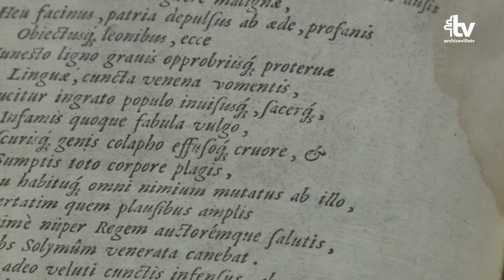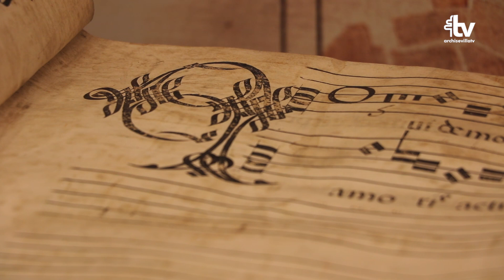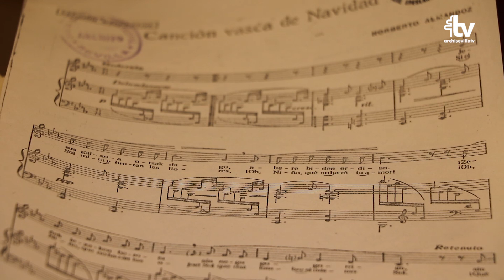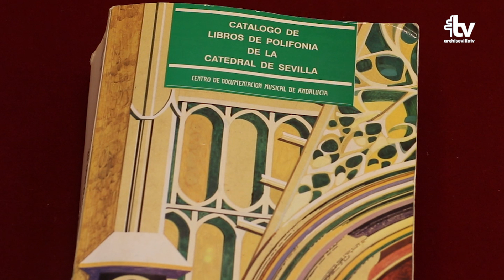Documento del mes (Diciembre 2023) – Patrimonio Documental y Bibliográfico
Nuria Prados, Técnico Superior de los Archivos Catedral y Arzobispal, nos acerca este mes de diciembre a uno de los fondos musicales más ricos y relevantes en su género: el fondo musical de la Catedral de Sevilla.

La riqueza extraordinaria de su Archivo musical -a pesar de los cambios de lugar y numerosos expolios sufridos en su larga historia- es reconocida por cuantos estudiosos y musicólogos acceden a su consulta.